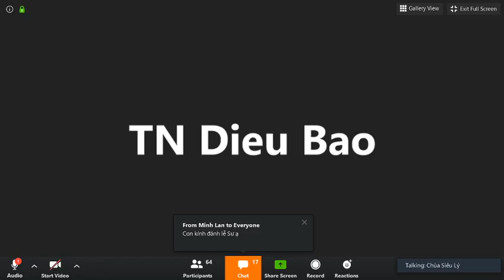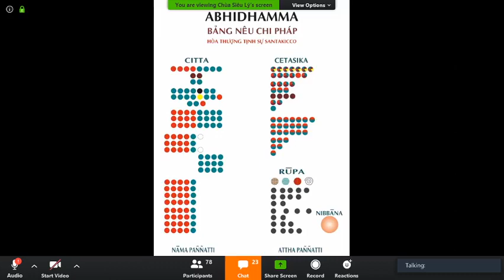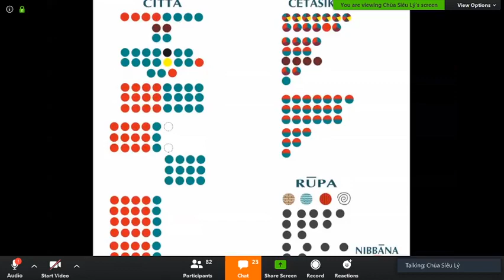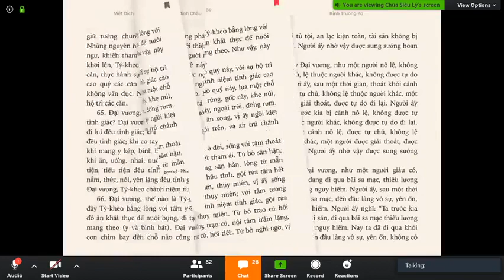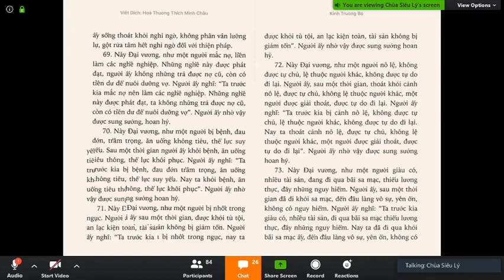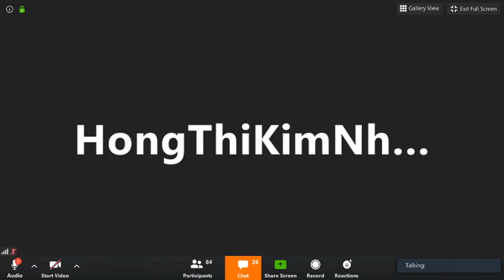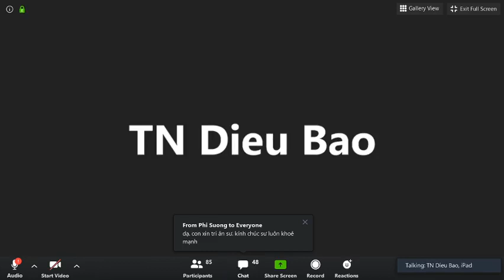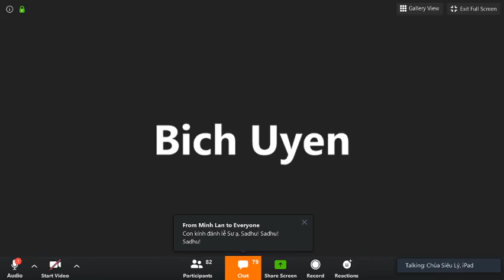14_Vi Diệu Pháp Khái Lược do TK Pháp Nhiên May 08-2020.Bài 14:TÂM SẮC GIỚI_Tâm Thiền Quả Sắc Giới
14_Vi Diệu Pháp Khái Lược do TK Pháp Nhiên May 08-2020.Bài 14: TÂM SẮC GIỚI(tt)_Tâm Thiền Quả Sắc Giới (Vipācarūpavacaracitta)